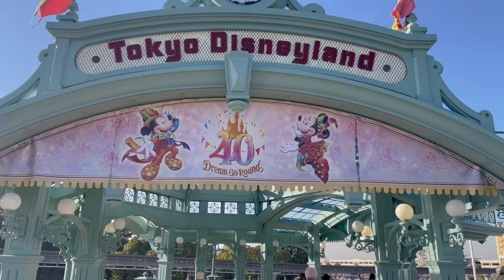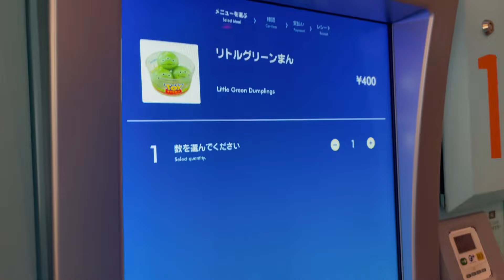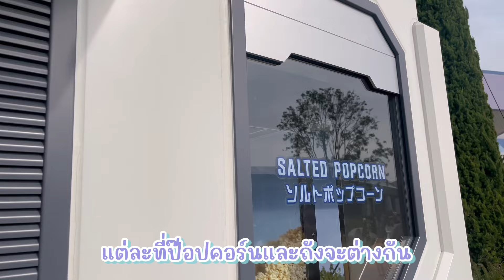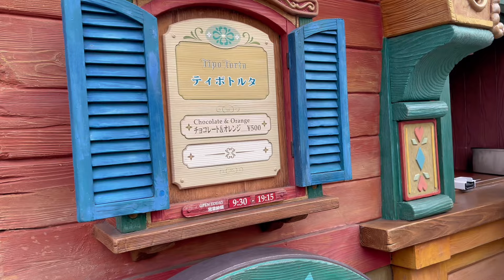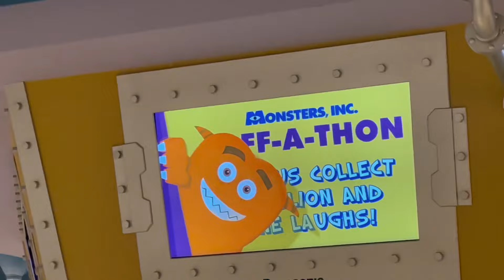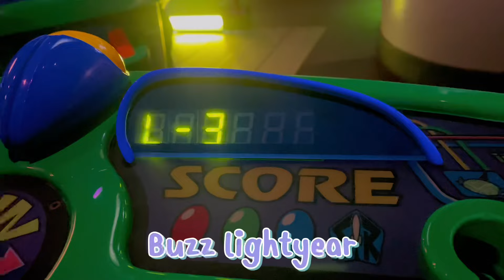Tokyo Disneyland 2024 ใช้ชีวิตในดิสนีย์1วันเต็ม ตะลุยกินฟินมาก